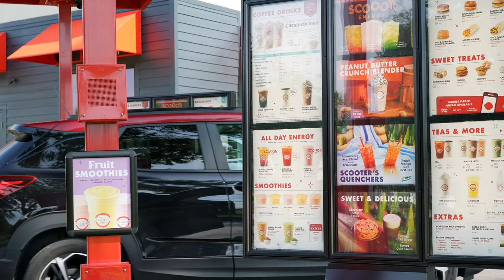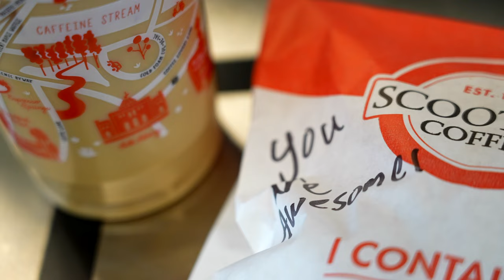Scooter's Coffee #1008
Scooter's Coffee, a 630-square-foot, drive-thru-only coffee kiosk, is making its way through Florida's Panhandle, with at least five new locations planned in and around Pensacola. This location was built in Pace, Florida.